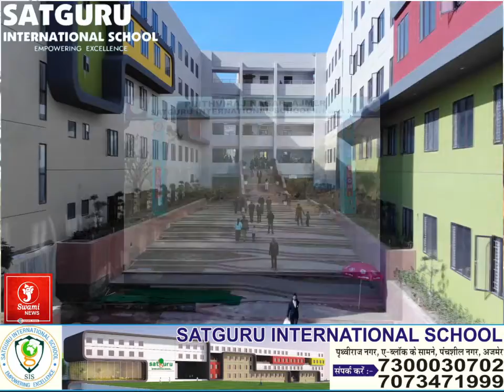दो हार्डकोर अपराधी गिरफ्तार